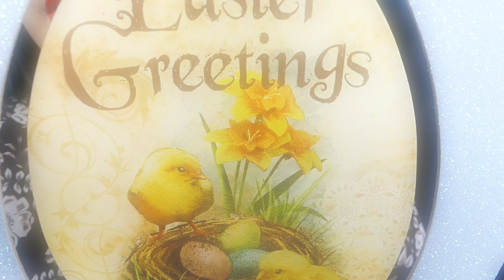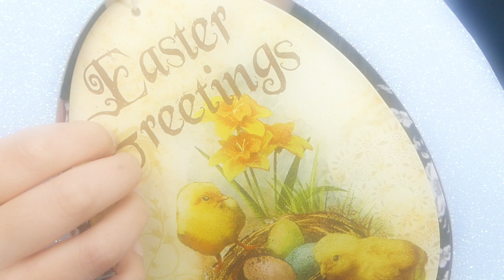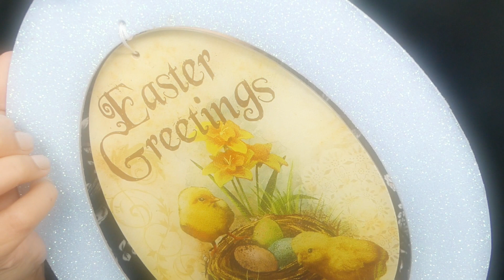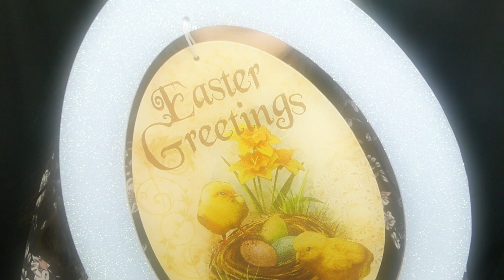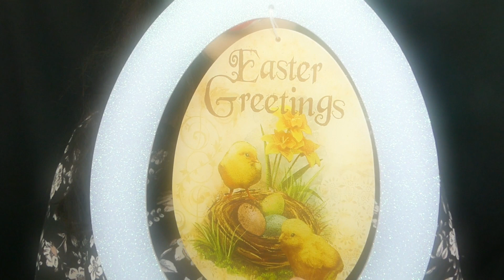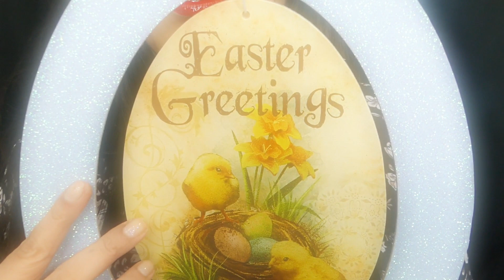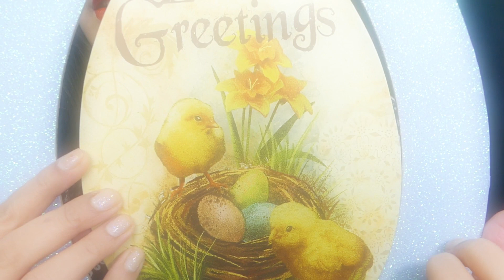ASMR Tapping Scratching Binaural Sounds (Easter Special)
Hey! I hope you enjoy this asmr tapping scratching 3dio binaural microphone recording of tapping & scratching sounds.  Enjoy this Easter special video.

This video will give you tingles and sleep and make you feel relaxed, ready for sleep.

Jessica ASMR